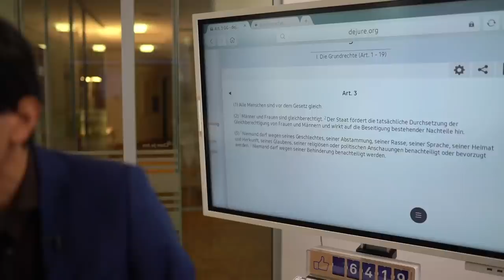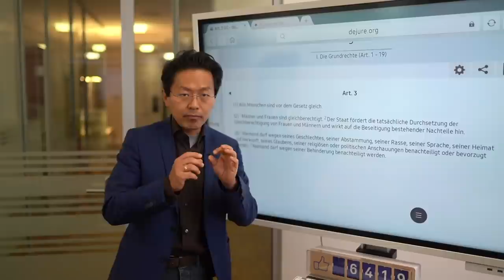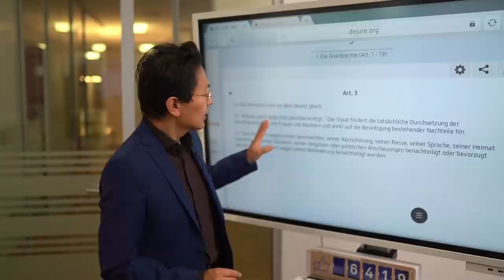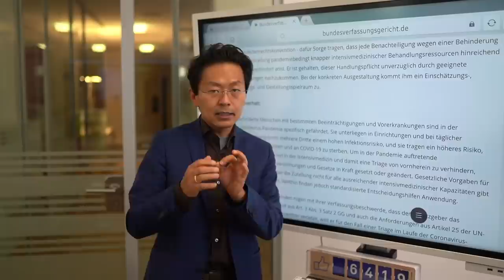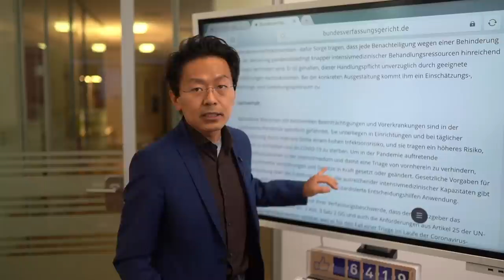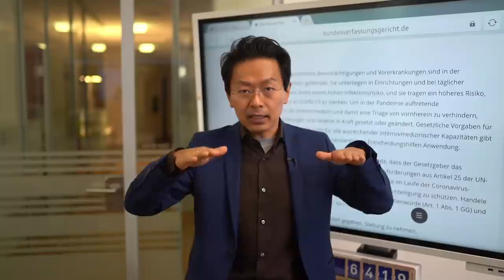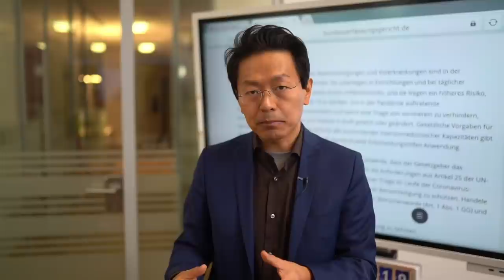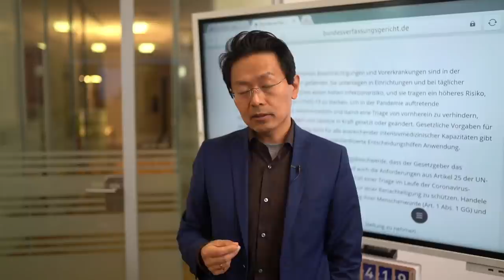Triage-Entscheidung setzt Ärzte schon heute unter extremen Druck bei Entscheidungen